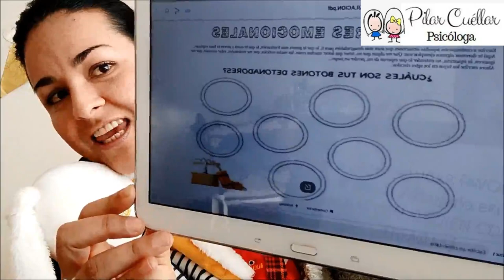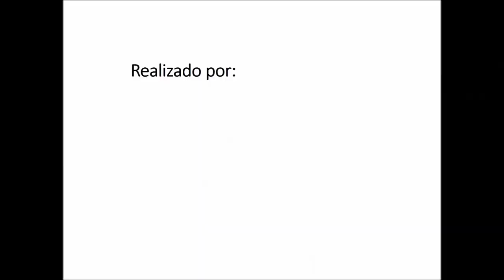Tercera Sesión: Taller Juegos, Arte e Inteligencia Emocional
Taller Juegos, Arte e Inteligencia Emocional
Tercera Sesión: “La Rabia”
Jueves 30 de julio, 18:00 hrs.

Ciclo de Actividades para niños, jóvenes y padres
Con la Psicóloga Infanto-juvenil Pilar Cuellar
Todos los jueves, 18:00 hrs.
Duración: 8 sesiones.

Desde el 16 de julio hasta el 17 de septiembre

Comenzaremos un ciclo de actividades lúdicas, artes y manualidades para niños donde abordaremos distintas áreas de la inteligencia emocional. En el programa “Juegos, Arte e Inteligencia Emocional” elaboraremos juegos con material reciclable donde se trabajan cinco áreas:

-Conciencia de las emociones
- Lenguaje emocional
- Regulación emocional
- Empatía
- Habilidades Sociales

Para esta actividad nos acompañara Pilar Cuellar, Psicóloga de la Pontificia Universidad Javeriana, Cali, Colombia. Especialista en Neuropsicología Infantil, Magíster en Psicología Educacional por la Pontificia Universidad Católica de Chile. Diplomada Neuro-rehabilitación de los Trastornos de Aprendizaje por la Pontificia Universidad Javeriana, Cali y Diplomada en promoción de Apego seguro por la Pontificia Universidad Católica de Chile.